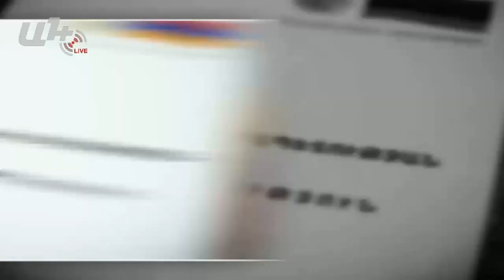Այո եւ Ոչ. Երեկոն Աշտարակում.1-ին օր